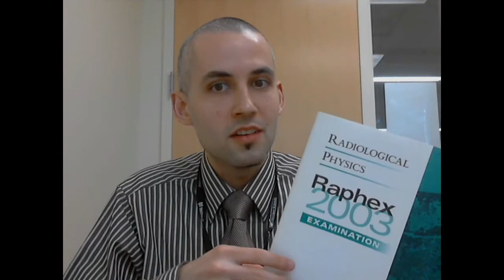Medical Physics - Introduction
An Introduction to the MEDPHYS Problem Series.